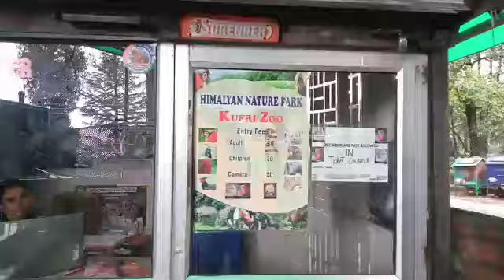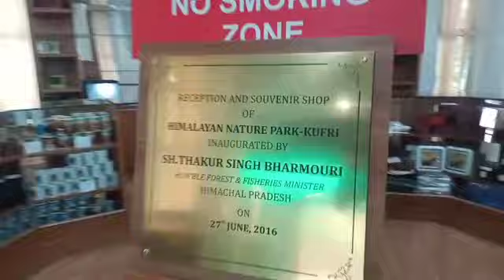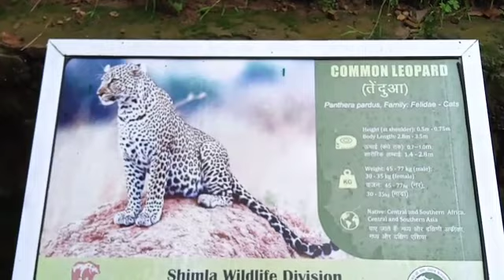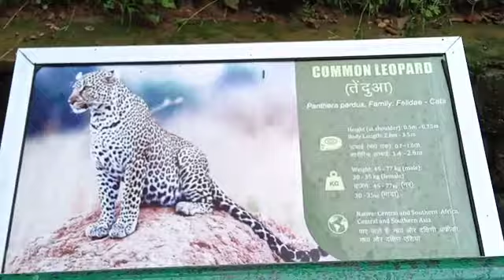Himachal Pradesh Shimla (Kufri) Himalayan Nature Park